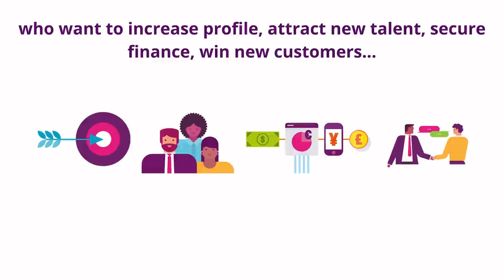Top Tech: Yorkshire 2020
In it's third year, Top Tech: Yorkshire celebrates the tech scene in the county